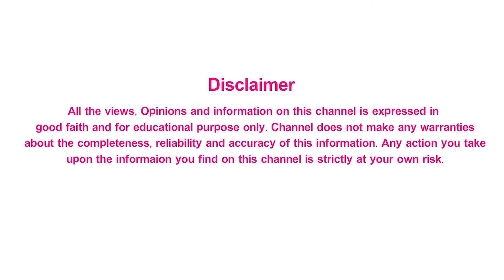మీకు థైరాయిడ్ ఉందా ఈ వీడియో చూసి జాగ్రత్త పడండి | Thyroid Diet By Sanjana Dietician | Do's n Dont's